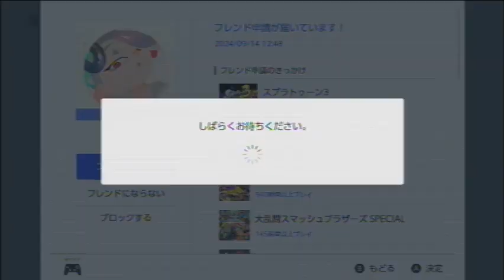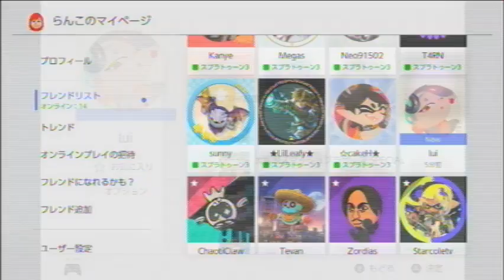スプラトゥーン3 #118 (2/2)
トリカラマッチ
-トリカラバトル
--ランダム
-ブキ
--わかばシューター

フェスマッチ (オープン)
-ナワバリバトル
--ゴンズイ地区
--マサバ海峡大橋
-ブキ
--LACT-450デコ